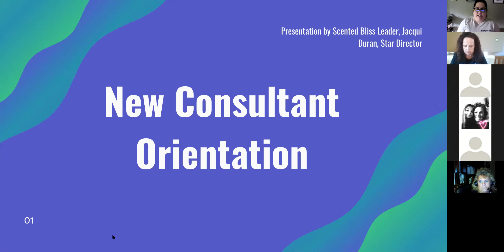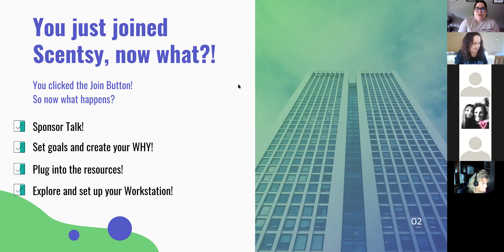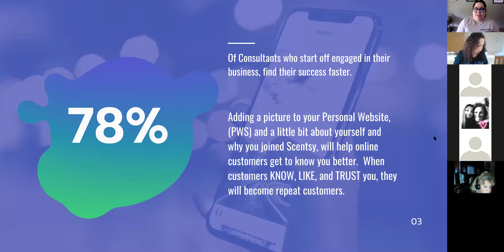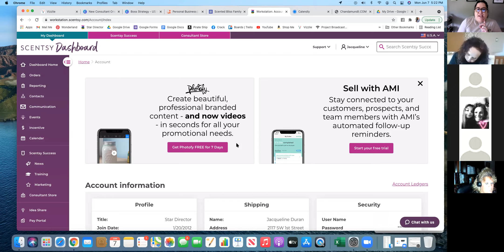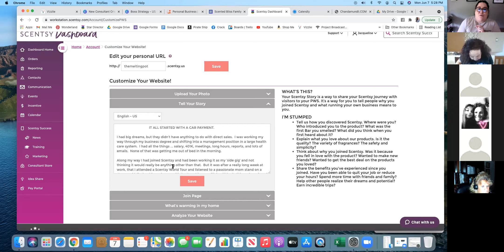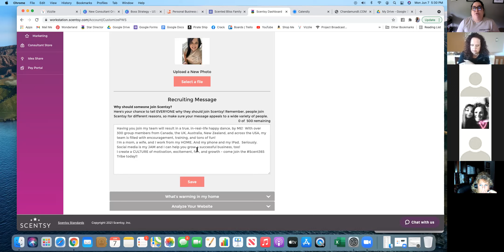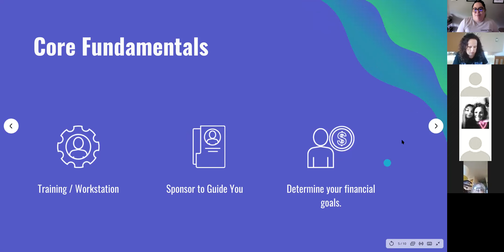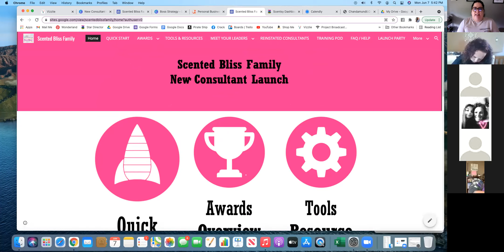New Consultant Orientation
Are you a new consultant or need a jumpstart on your business?  Each month a new Orientation and here is the one for June!!

Jacqui Duran, Scentsy Star Director
Scentsy Annual Mentor Award Earner

1. Results may not be typical. For average Consultant earnings, see the Income Disclosure provided by Scentsy.

Global Scentsy Team
US, Canada, UK, France, Germany, Mexico, Guam, Australia and New Zealand